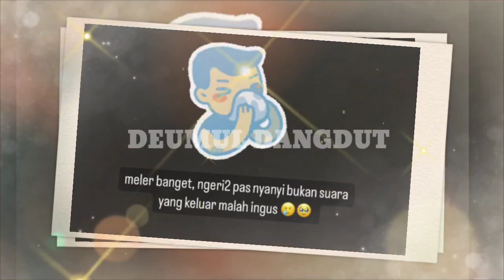AULIA SAKIT "DOAKAN CEPAT SEMBUH YAH" KARENA MALAM INI NYANYI DI DA6